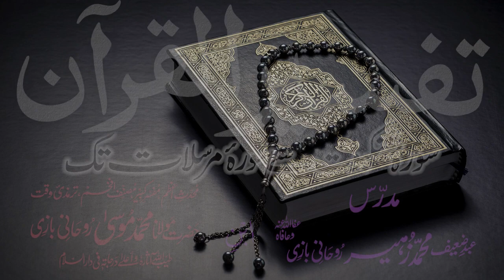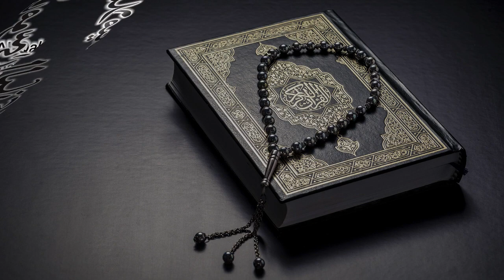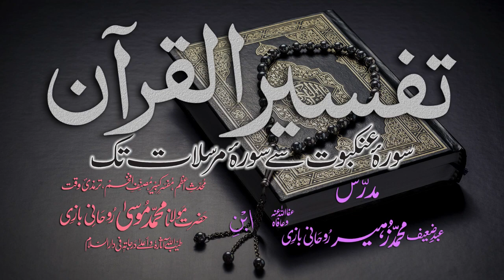Tafsir Dars - 70 - Sura-Zumar - Ayat - 001 - Maulana Muhammad Zuhair Albazi - 08/02/2011